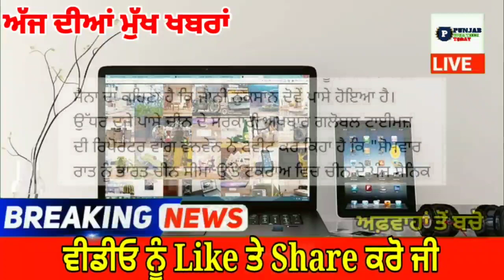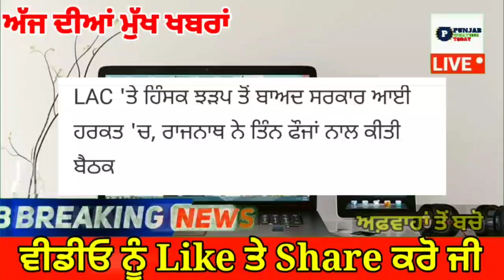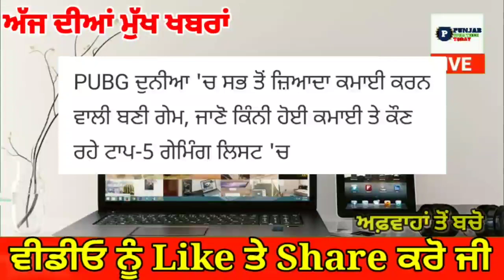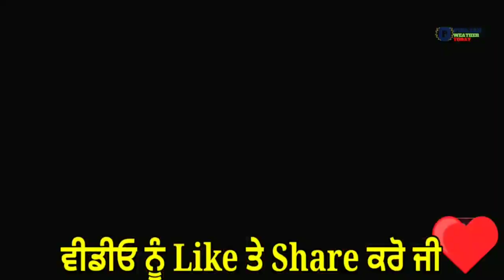punjabi news today live - Punjab Weather Today - Punjab News